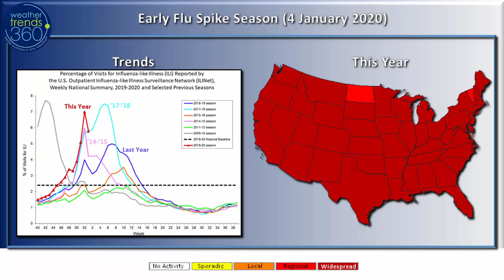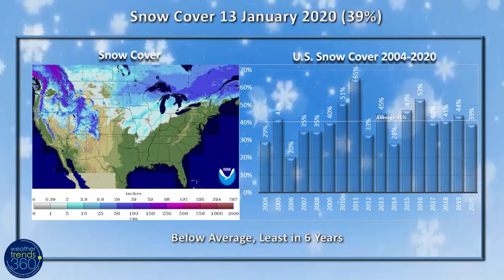Captain's Log 13 Jan 2020 - Polar Vortex Wobble? Big Snow?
In today's video update we review the Winter season to date across the World and how a very symmetrical Polar Vortex is playing a role.

U.S. Winter to date snowfall has been 23% below average but this week looks to be the snowiest in 26 years for this middle January period! Yes Northeast cities from Philly to NYC  you have a chance for a bigger snow storm toward the weekend.

FLU has hopefully peaked across the U.S. with a declining trend, the early peak certainly played a role in holiday retail sales.